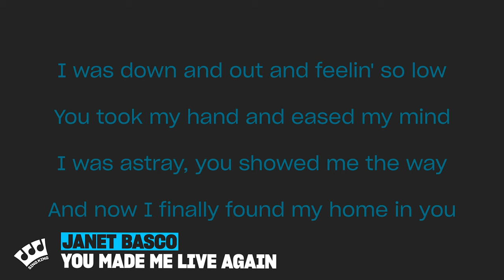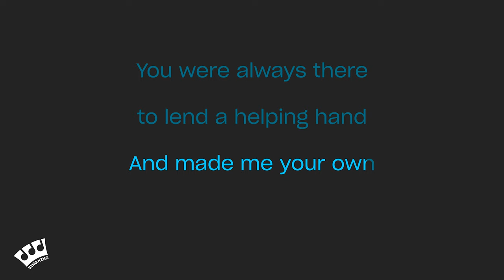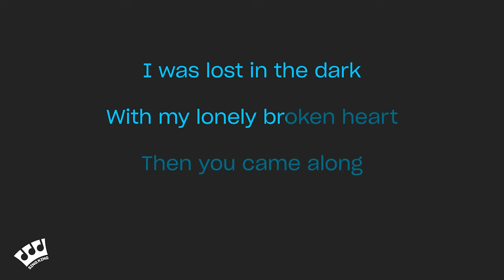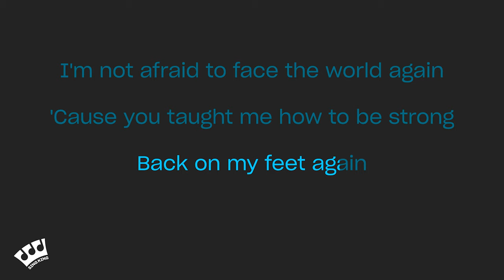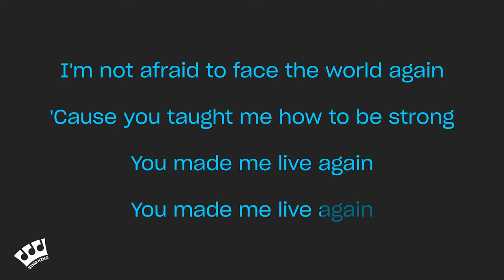Janet Basco - You Made Me Live Again (Karaoke Version)